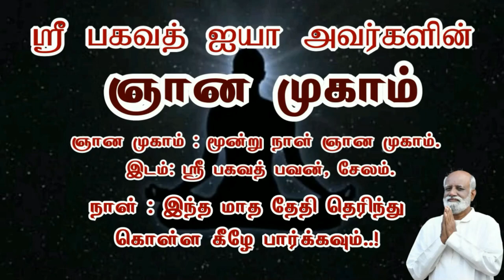அடக்கி வைக்கப்பட்ட எண்ணங்களும் உணர்வுகளும் இப்படித்தான் வெளியேறுகிறது..! - Sri Bagavath ஐயா